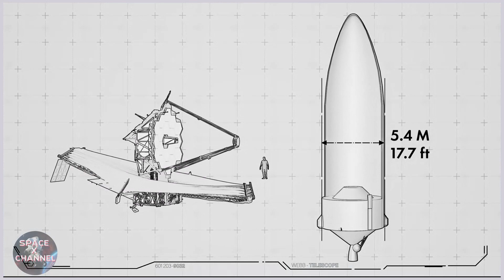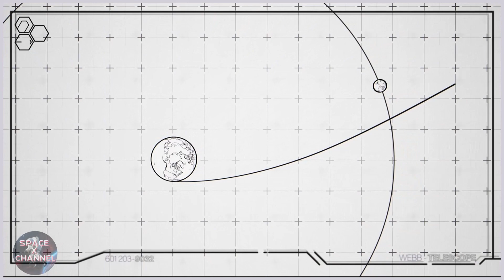NASA Delays James Webb Space Telescope Launch After Serious "Incident" With Ariane 5 Rocket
NASA delays James Webb Space Telescope launch after processing "incident"

The long-awaited launch of the nearly $10 billion James Webb Space Telescope is slipping at least four days, from December 18 to no earlier than December 22, after an incident during processing in French Guiana that briefly jostled the costly observatory.

The European consortium Arianespace is readying the infrared telescope for launch atop an Ariane 5 rocket in partnership with the European Space Agency and NASA, saving the U.S. agency to cost of boosting the observatory into space.

"Technicians were preparing to attach Webb to the launch vehicle adapter, which is used to integrate the observatory with the upper stage of the Ariane 5 rocket," NASA said in a blog post.

"A sudden, unplanned release of a clamp band - which secures Webb to the launch vehicle adapter - caused a vibration throughout the observatory."

NASA has convened an "anomaly review board" to assess the incident and to determine if any of the observatory's mechanisms or sub-systems might have been damaged or shaken out of the precise alignment needed for smooth operations.

An update is expected by the end of the week.

Unlike the more traditional Hubble Space Telescope, Webb's much larger 21-foot-wide primary mirror and the sunshade needed to keep the infrared telescope at temperatures near absolute zero were designed to be folded up for launch.

Once in space, the tennis court-size sunshade, made up of five membranes the thickness of a human hair, must be released and pulled taught by scores of motor-driven cables routed through dozens of pulleys.

The telescope's secondary mirror, mounted atop a folded tripod, must deploy and lock in place and six of the primary mirror's 18 segments, which were folded away for launch, must rotate into position.

Those deployments and others, including Webb's solar array and radiator panels, all must deploy as planned for the telescope to capture the faint infrared light generated by the first generations of stars and galaxies that formed in the wake of the big bang.

Webb was designed to endure the vibrations and acoustics of launch, but it's not yet known what sort of "loads" the unplanned clamp release might have imparted or what caused the mechanism to release in the first place.